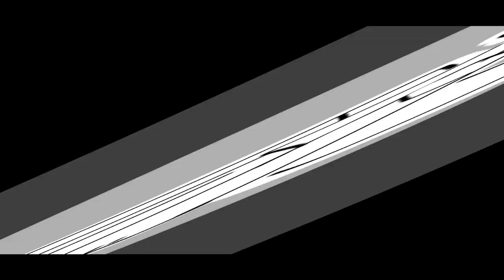THE EPICNESS OF SLEEPWALKER ANIMATION MEME